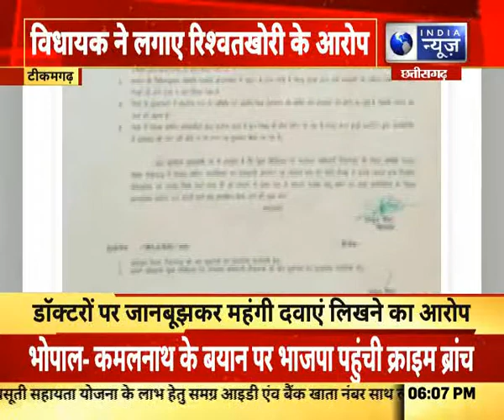MPCG :विधायक ने लगाया डॉक्टर पर रिश्वतखोरी के आरोप,कहा जानबूझकर महंगी दवा बेच रहा ।